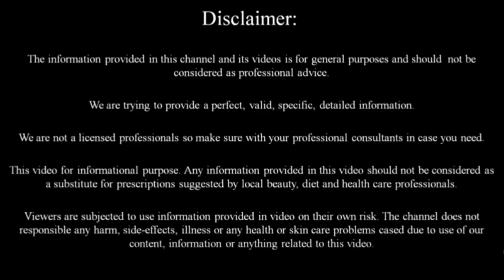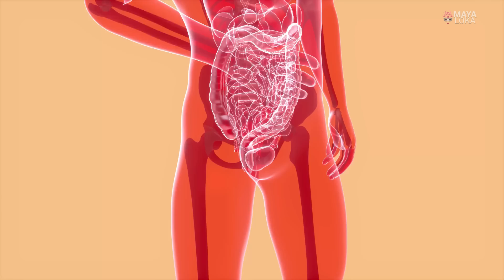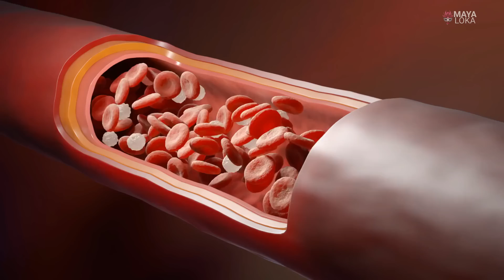😱ಈ ವಿಡಿಯೋ ನೋಡಿದ ಮೇಲೆ ಮಾವಿನ ಬೀಜವನ್ನು ನೀವು ಬಿಸಾಡುವುದೇ ಇಲ್ಲ Amazing Health Benefits of Mango seed